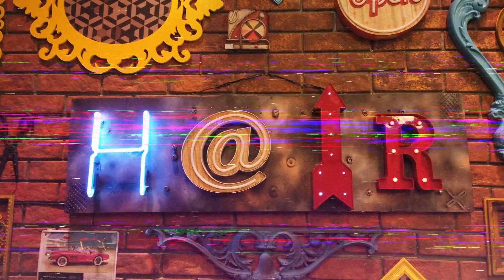HAIR: COMO TUDO COMEÇOU | ANA HICKMANN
Olá, pessoal! Tudo bem? Seguindo com a nossa programação super especial de bastidores do “Hair: o reality dos cabelos”. Hoje eu vou contar para vocês um pouquinho de como isso tudo começou, além de mostrar como foi conhecer os participantes, gravar a abertura do programa, minha primeira vez no estúdio e todos os preparativos para que esse sonho se tornasse realidade. O que vocês estão achando dos bastidores e do programa? Conta tudinho aqui nos comentários, quero muito saber!

Vou aproveitar para agradecer a algumas pessoas que foram essenciais nesse vídeo e no Hair: Alessandro Gonçalves (@allegon), Edu Gaspar (@dudsgaspar), Claudinha (@clauhelena), Celso Kamura (@celsokamuraoficial), Laura Villar (@laurinhavillar), Bruno Gomes (diretor do Hoje Em Dia), BBC (@bbcbrasil), Endemol Shine Brasil (@endemolshinebr), Record TV (@recordtvoficial) e Hoje Em Dia (@hojeemdia).

A semifinal de “Hair: o reality dos cabelos” vai ao ar nesta sexta-feira (27/03), no programa Hoje Em Dia da Record TV. Vocês não podem perder!